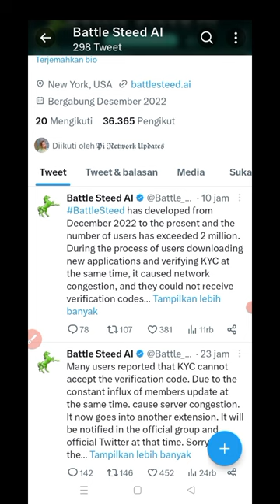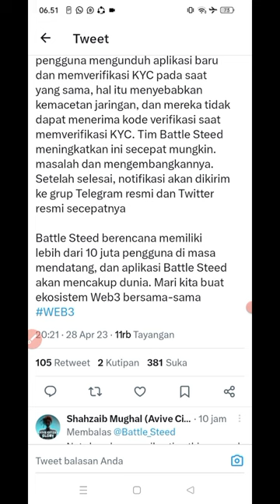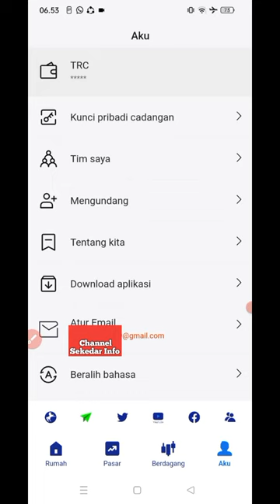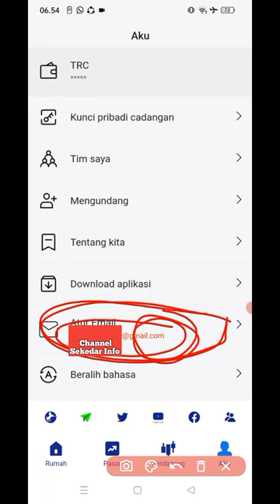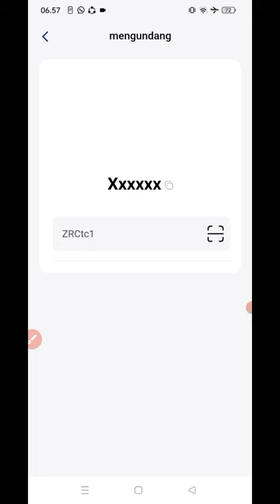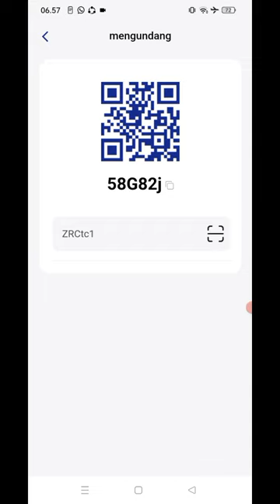PERSIAPAN KYC BATTLE STEED, GASKEN mumpung masih ada kesempatannya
LINK PENDAFTARAN

MASUKKAN KODE REFERAL

GRUP WA

*400$ Dollar automatis masuk dompet*🚀

*Ada event dari wallet baru nih shob, tidak usah  pakek lama !!!*

Gass pool saja langsung !!!

mumpung suplainya masih banyak komisi, Referensi masih gacor  20000 coin / ref senilai $400 di acountnya hrga coin BS baru RP. 300 .

Bonus daftar setelah mengikat kode reff saya 👉 (  58G82j   ) akan dpt $400 = 20000 coin BS

Total suplai  👉 100 milyar  coin BS
Target distribusi  75  milyar  baru akan di listing ke bursa  binance dan lainnya .

Cara daftar:

1. Klik:👇🏻👇🏻👇🏻👇🏻👇🏻
pilih apk android.
2. Buka Apk, lalu pilih Bahasa.
3. Mintak Konci Kode.
Salin & Simpan Konci Kode nya di tempat yg aman. lalu buat password.
4. Tempel Konci Kode nya tadi, dan yg kolom bawah nya isi password, lalu verifikasi. Done

*Terus buka akun atau profil*
Klik mengundang.
Masukan kode reff saya  invite (   58G82j )
Done bonusnya $ 400  = 20000 BS